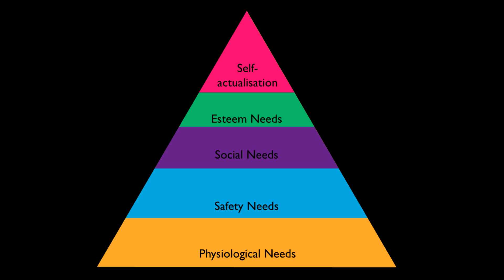Who is in charge of the future of the internet? | Payal Arora | TEDxErasmusUniversity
If you are curious about what the future of the internet will look like, you need to see what 3 billion people, the world’s poor, are actually doing online.

Payal Arora has been invited to speak by diverse and international organizations including UNESCO, General Electric, The Ministry of Education in Jordan, Sotheby's, and the Beirut Chamber of Commerce. She is the author of two books: Dot Com Mantra: Social Computing in the Central Himalayas and The Leisure Commons: A Spatial History of Web 2.0. She is the founder and executive director of Catalyst Lab and is an associate Professor in the Department of Media and Communication at Erasmus University, Rotterdam.  Her talk  invites us to spur technological innovation that will allow a new internet to emerge for everyone, no matter their status or wealth.